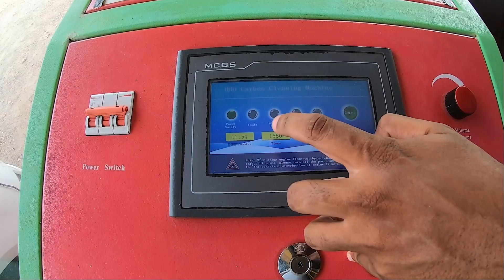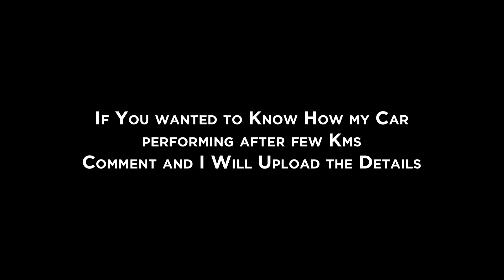Decarbonization of diesel car engines | car cardiac care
Is Decarbonization of diesel car engines using this technology better or will it be the old method give you absolute result.

I am doing a real testing of this procedure using my dear car. My car have been showing performance Issue and mileage shortage. I spend 2500 INR for Decarbonization using car cardiac care system in Thrissur. I have found Immediate result in it performance and slight increase in mileage from 14kms/L to 17Kms/L, but only for 2500 Kms. after which my car fuel efficiency when back to it initial state which 14 Kms/L.

What have caused this. to analyse it i have to reach a mechanic again.

more video on this topic to explain what is the actual cause will be uploaded.

I am greatfull for all my supporters who have helped me and encouraged me..

My GEARS:
1. Boya MIC
2.TRIPOD HEAD
3. TRIPODE
5. GIMBAL
6. CAMERA
7. Go Pro 9
8. SanDisk 64GB Extreme PRO SDXC UHS-I Card - C10, U3, V30, 4K UHD, SD Card - SDSDXXY-064G-GN4IN
9. Nikon D5600 with AF-P 18-55 mm + AF-P 70-300 mm VR Kit
10. Nikon Aculon A211 12 x 50 Binocular
11. Nikon AF-S DX Nikkor 35 mm f/1.8G Prime Lens for Nikon Digital SLR Camera (Black)

My Wishlist
1. Go Pro 10
2. DJI OM 5-Handheld 3-Axis Smartphone Gimbal Stabilizer with Grip Tripod, Built-in Extension Rod, Shot Guide for Vlogging, YouTube, Live Video, Phone Stabilizer Compatible with iPhone and Android
3. DJI Pocket 2 - Handheld 3-Axis Gimbal Stabilizer with 4K Camera, 1/1.7 CMOS, 64MP Photo, Pocket-Sized, Active Track 3.0, Glamour Effects, YouTube Video Vlog, for Android and iPhone, Black-Rim
4. DJI RSC – Lightweight and Compact, Superior Stabilization, 3-Axis Gimbal Stabilizer for Mirrorless Cameras, Nikon, Sony, Panasonic, Canon, 360 Degree Movement, 2kg Tested Payload, Axis Locks, Black
5. Nikon AF-S Nikkor 200-500MM F/5.6E ED VR

About Me:

Hi guys,

I'm Anoop K Mohanan.  a Traveler, Photographer and biking.
All my contents are the places I have visited Pictures I have taken Food recipe discovered during travel and my review on it!!😇

AKM (Anoop K Mohanan)
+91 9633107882